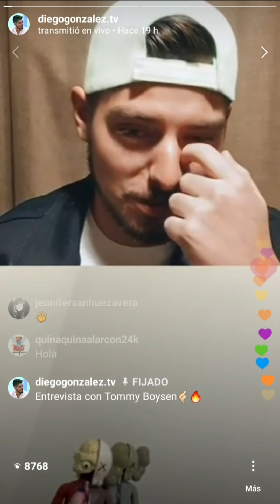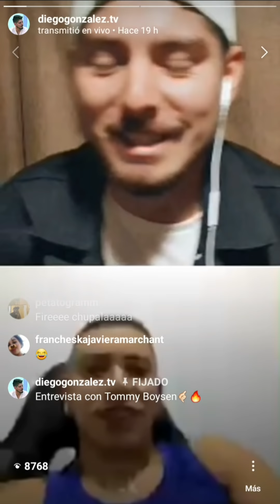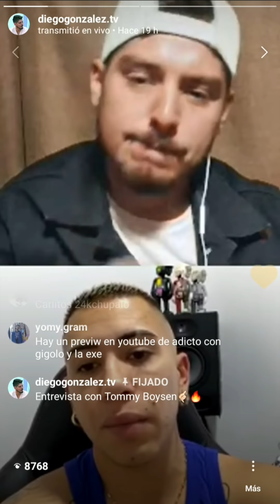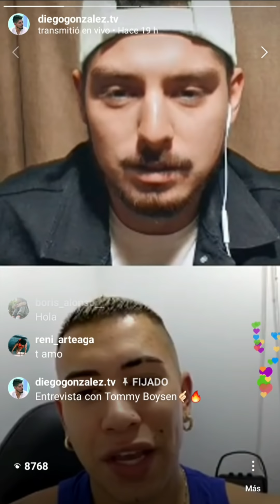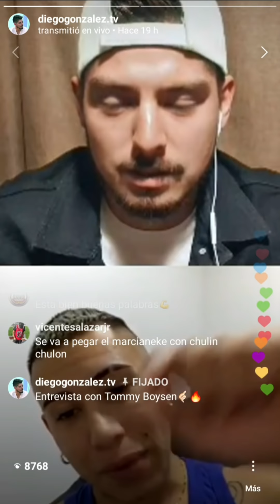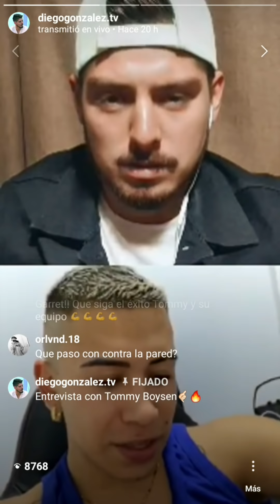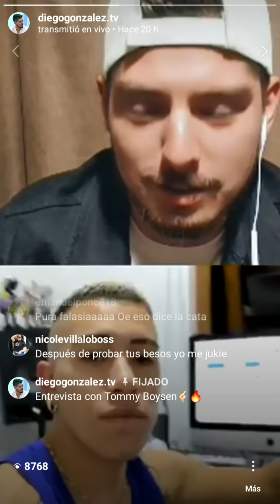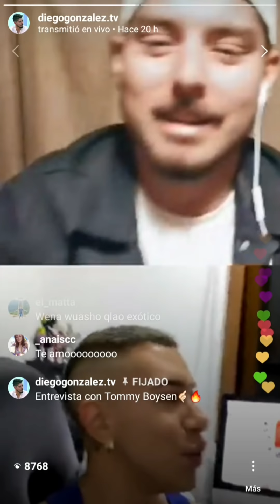Tommy Boysen: "De los artistas nuevos, AK 420 es el que tiene más propuesta, palabreo y flow"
En una entrevista en vivo desde su cuarentena, Tommy Boysen habló de su último single llamado "Adicto", de su próximo disco, y del género urbano en Chile.